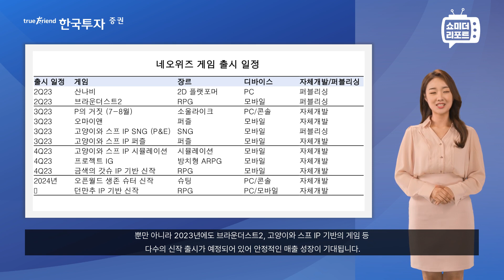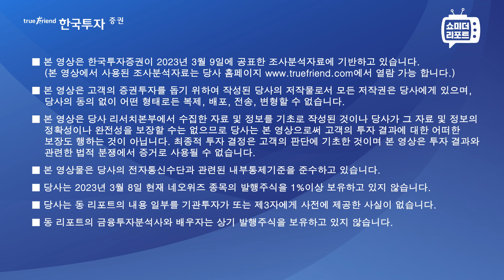[한지아의 쇼미더리포트|인터넷/게임]네오위즈 컨퍼런스 후기: 느껴지는 변화